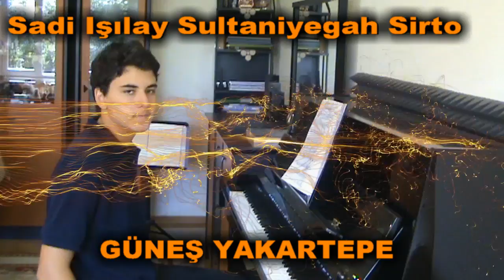KTM Klasik Türk Musiki Saz Eserleri: Sultaniyegah Sirto Piyano Enstrumantal Sultanı Yegah Saray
Piyano ile "Sultani yegah Sirto"yu Çalıyor, Beste: Sadi Işılay
Sadi Işılay, (3 Şubat 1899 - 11 Mart 1969) Türk müziğinin önemli besteci ve kemancısı.
İstanbul'da doğdu. Babası, Lâleli'de işlettiği sazlı kıraathanesinde keman çalardı.
Kemanı küçük yaşta babasını ve öbür sanatçıları dinleyerek, kendi kendine öğrendi. 8 yaşında, babasının kıraathanesindeki sazların arasına katılacak düzeye geldi. 12 yaşında Osmanlı Musikî Cemiyeti'ne keman öğrencisi olarak girdi. Şehzade Dr. Ziyaettin Efendi'den özel dersler aldı. Tamburi Cemil Bey'den ve Bestenigar Ziya Bey'den fasıl müziği bilgisi edindi.
1911'de Sultan Reşat'ın Rumeli gezisine katılan saz sanatçılarının Selanik'te verdikleri konserde yer aldı. Gülşeni Maarif ve Vefa Liselerinde okudu. Kurtuluş Savaşı'na jandarma olarak katıldı.

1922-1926 yılları arasında İzmir'de bağımsız çalıştı. Bir dönemin ünlü kanto oyuncusu ve şarkıcısı Deniz Kızı Eftalya ile evlendi. Üç yıl Paris'te kaldı. Fransa, Hindistan, İran, Irak, Suriye, Mısır ve Kıbrıs'ta konserler verdi. Ud da çalardı. Udu, kemanı ve sesiyle plaklar doldurdu. Dönemin ünlü ses sanatçılarının hemen tümüne kemanıyla eşlik etti.

İstanbul Radyosu'nda sanatçı olarak, İstanbul Konservatuarı'nın Yürütme Kurulu ve Türk Musikisi Sanat Kurullarında, TRT Repertuar Kurulunda üye olarak yer aldı.
4 kez evlendi. 3 çocuğu oldu. Gazeteci, yazar Ali Sirmen, Sadi Işılay'ın torunudur. Bir diğer torunu olan Emir Işılay'da 2002'den itibaren Hollywood'da film müzikleri besteciliği yaşamını sürdürmüştür.

Çeşitli saz eserleri ve şarkılar besteledi.
En bilinen eserleri
Sultaniyegah sirto
Muhayyerkürdi saz semaisi
Kategoriler: Klasik Türk müziği bestekarları1899 doğumlular1969 yılında ölenler
turkey istanbul turkish music Turquie Türkei Musique Turkiet Turkije oud folk sultani yegah sırto Tyrkiet Tyrkisk musik Osmanniske Riges
PİYANO Düzenleme, Osmanlı Müziği, Klasik Türk Müziği, Ottoman Music, En Güzel Eserler, Piano, En iyi Eseri, PIYANO, Türk Musiki, Enstrümantal Müzikleri, GGYY
 Beyati Beyati Araban Beste nigar Bûselik Dilkeş haveran Dügah Evcara Evç Ferah feza Ferahnak Gülizar Hicaz Hicazkâr Hüseynî Hüzzam Isfahan Karcığar Kürdî Kürdilihicazkar Mahur Muhayyer Muhayyer kürdî Nevâ Neveser Nihavend Nişaburek Nühüft Pençgâh Rast Saba Sazkâr Segah Sultaniyegah Suzidil Suzidilara Suzinak Şedaraban Şehnaz Sultaniyegah Sirto-Sadi Isilay  piyano piyanist piano muzik  net Ön bellek Benzer medıne Türler Ana Sayfa Türk Halk Müziği Nota Arşiv
turk musikisi bestekaridir kendisi. saz eserleri ve sarkilar bestelemistir. sultaniyegah sirto en onemli ve en guzel eserlerinden birisidir. ayrica bende hicran yarasindan isimli hicaz sarkisi da meshurdur. kendisi bir zamanlarin unlu sarkicisi deniz kizi eftelya ile evliydi.
Klasik Türk Müziği adlandırmasının yanlış olduğunu azeri profesör de anlatmaya çalışmış. Klasik Batı Müziği'nden bir öykünmeyle konulmuş bir adlandırma değil midir, Klasik Türk Müziği adlandırması bunu bir yabancıya anlatmak çok zor ancak "traditionel turkish art musik" derseniz anlatabilirsiniz çünkü bu tür ulusal
müziklerin hepsi geleneksel  kavramıyla açıklanmalıdır. Çünkü geleneği olan ve geleneğe sıkı sıkı bağlı kalınaraktan günümüze gelmiş müzik türü olduğu için bu adlandırma daha mantıklıdır bu adlandırma, müziğimize klasik olma özelliğini yakıştıramadığımdan değil. Peki KTM'de klasik olan eserler olabildiği gibi olmayan eserler de yok mudur? KTM denilmesinin gerekçeleri nedir o zaman?
 Türk Mûsikîsi Haberleşme Grubunda Klasik Türk Müziği'nin tanımı, kapsamı ve özelliklerini konuşmak üzere bir fikir paylaşımı başlattığımızda gruba aşağıdaki mesajı göndermiştiniz.